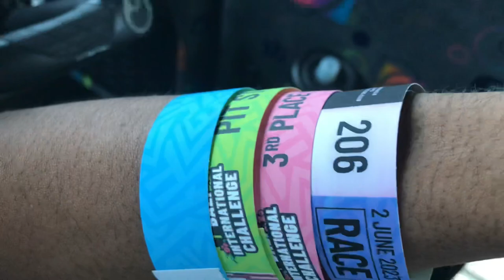BALAPAN SAMBIL CENGENGESAN ALHAMDULILLAH JUARA LAGI! IDC3 BALI ETAPE 2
Etape 2

Start : Hyatt Sanur - Jatiluwih
Pit Stop 1 : Start Race Desa Baha - Sidhi Becik (Finish) 26 km